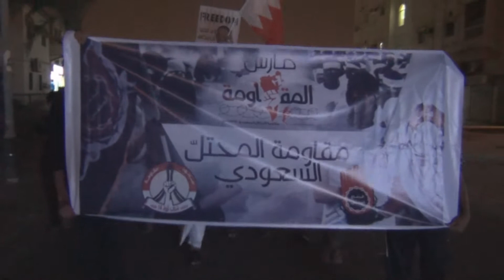مسيرة في سترة واديان تأكيدا على مطلب القصاص 20/3/2013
خرجت مساء امس الأربعاء (20 مارس/أذار 2013) مسيرة جماهيرية بمنطقة واديان في جزيرة سترة تأكيداً على مطلب القصاص من قتلة الشهداء، وشارك في المسيرة حشود غفيرة حملوا أعلام البحرين ورددوا شعارات وهتافات تطالب بإسقاط النظام الملكي الحاكم في البحرين.